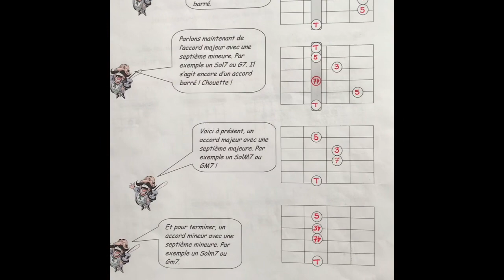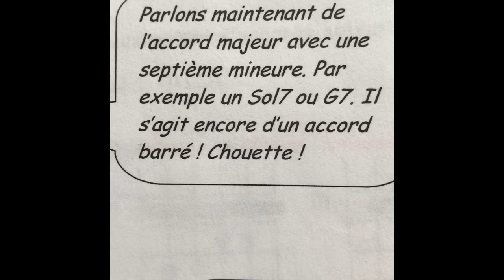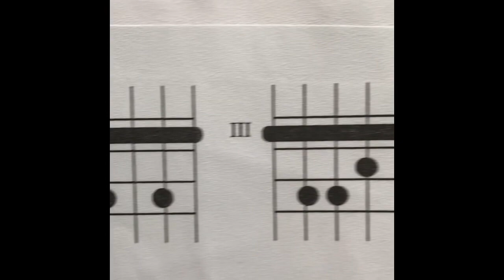Cours de guitare saison 2 épisode 2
Des positions transposables, dès barrés et la chanson « Aux marches du palais ».